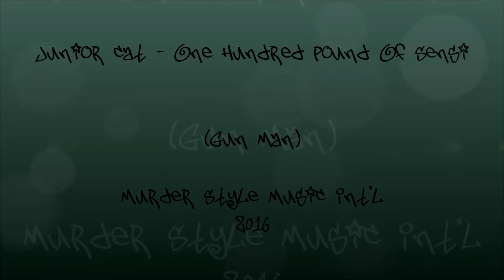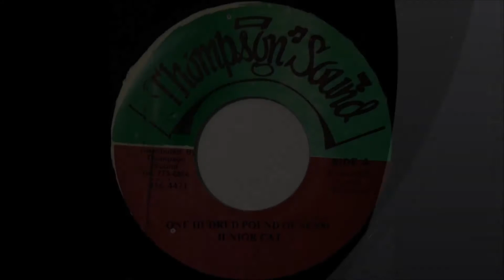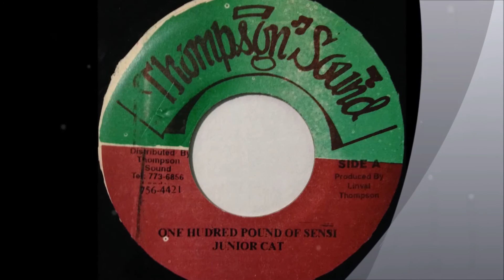Junior Cat - One Hundred Pound Of Sensi